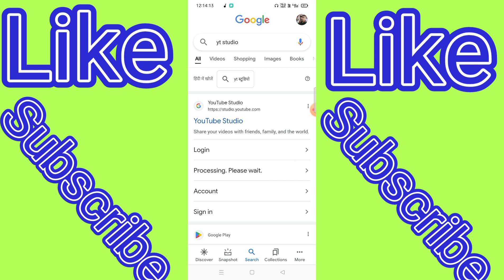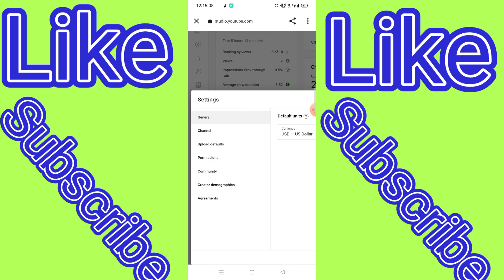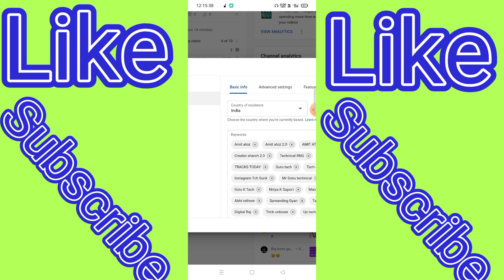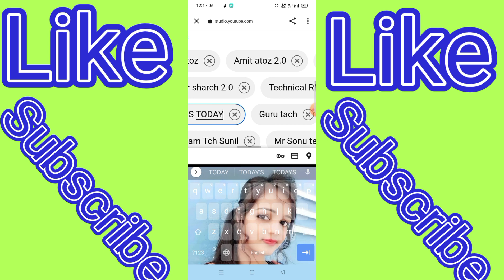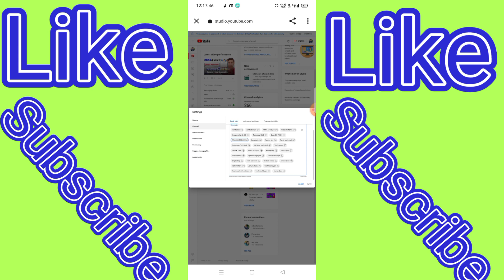youtube Channel Ko Sharch Me Kaise Laye || how to make youtube channel searchable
Youtube channel search list me kaise laye || Youtube channel search me kaise laye

Youtube Channel Ko Search Me Kaise Laye ? How to make Youtube Channel Searchable 2024

Your Quaris -
youtube channel search karne par
nahi aa raha hai
youtube channel search list me
kaise laye
youtube channel search me kaise
laye 2024
youtube channel search
nahi aa raha hai 2024
youtube channel search mein
kaise laen
kaise laye 2024
youtube channel search me kyu
nahi aata hai
youtube channel search me nhi aa
rha hai
youtube channel search korle
asena keno
new youtube channel ko search me kaise laye
new youtube channel search me kaise laye
spreading gyan
youtube channel Search Karne par nahi aa rha hai

कोई भी Channel Search Me Kaise Laye | YouTube Channel Search karne par nahi aa rha hai | Search List

apne youtube channel search me kaise laye
youtube channel ko search mein kaise laye
how to search your youtube channel
how to search your youtube channel 2024
youtube channel search me sabse uper kaise laye 2024
youtube channel search me kaise aayega
search youtube channel
how search youtube channel
new youtube channel not found in search
youtube channel ko search mein kaise len
search youtube channel search karne par nahi aa raha hai 2024
youtube channel ko kaise search me laye
channel ko top par kaise laye
channel ko sabse upar kaise laye
channel search me nahi aa raha kya kare
how to search my channel on youtube
youtube channel first search me kaise laye
channel search mein kaise laen
new channel ko search mein kaise laen
channel search mein kaise laye 2024
new channel ko search me kaise laye
channel search mein kaise aaega
apne youtube channel ko first search me kaise laye
youtube channel not showing up in youtube search
how to make my youtube channel searchable
why my youtube channel not show in youtube search
why is my new channel not showing in youtube search jatin saini tech
youtube channel ko search me laye 2024
how to search youtube channel
apna channel search mein kaise laen
apne channel ko search mein kaise laen channel search list me kaisee laye
how to get channel in first search
channel search bar main kaise laen
youtube channel ko search list me kaise laye 2021
youtube channel ko search m kaise laye
youtube channel search me kyu nahi aata hai
why my channel not show in youtube search
mera channel search karne par nahin a raha hai
new youtube channel ko search mein kaise laye
channel ko search mein kaise Laen
youtube channel search mein nahi aa rha hai
youtube channel ko search karne par nahin a raha hai